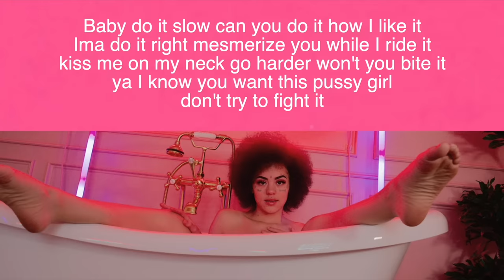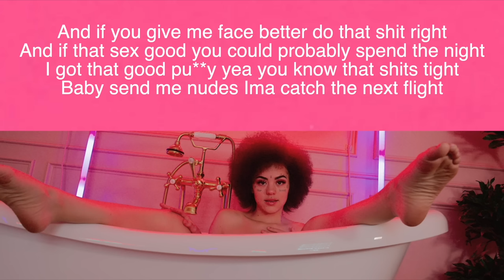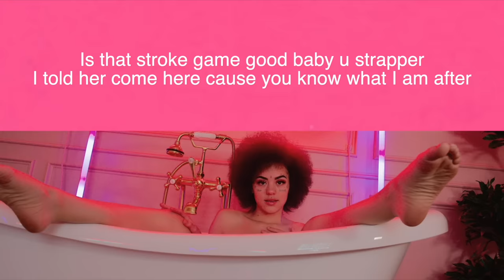ppcocaine - For that Cash Prod. SpainDaGoat (Official Lyric Video)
The Official Audio For "For that Cash" By @ppcocaine inc​ Produced By @SpainDaGoat

all platforms: Soon!

-the worlds most hated-

booking: @ppbookingpage
lyric video done by me

2021 Trap Bunnie Inc.